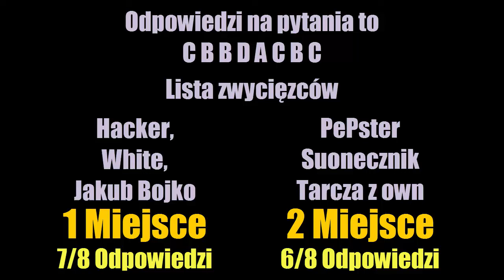Wyniki konkursu, podsumowanie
Mam nadzieje że konkurs jako tako wyszedł i ucieszyłem parę osób.